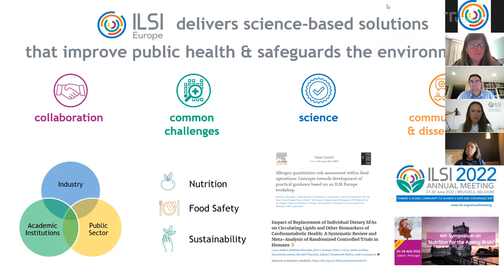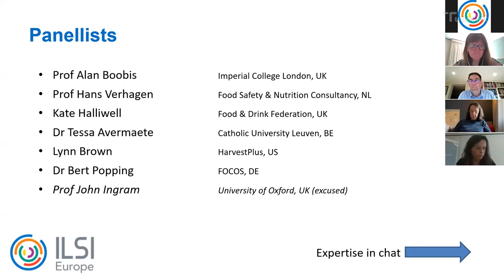Impact of the Ukraine – Russia conflict on our food supply chains: what should we be doing?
The Ukraine-Russia crisis has significant implications for food supply chains. Together Russia and Ukraine account for nearly a third of global wheat exports, 19% of exported corn and 80% of exports of sunflower oil, the third most traded vegetable oil internationally. Sunflower oil is mostly used in the food industry, where it can be segmented into: use as an ingredient in processed foods (e.g. margarine, sauces, mayonnaise, frying, etc) and use as a final product in bottled form as a multi-purpose cooking oil. Additional uses of sunflower oil includes as an emollient in cosmetics formulations. As the conflict continues, the supply of this oil is jeopardized and the industry is challenged to come up with alternatives for this ingredient. Replacing one ingredient with another is not very easy and many aspects such as nutritional quality, food safety (exposure to contaminants), and regulatory issues have to be taken into account. The ramifications of this crisis unfortunately goes way beyond these issues and raise concerns about food security and food fraud amongst others.
This digital roundtable aimed to discuss potential short-term solutions to address the critical supply of oils and other exports as well as longer term actions to improve the resilience of our food system.